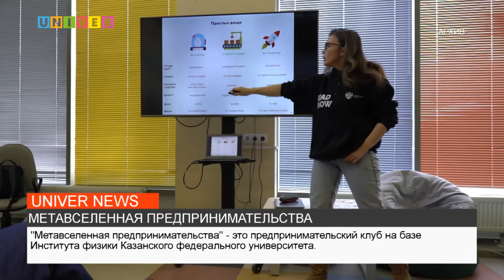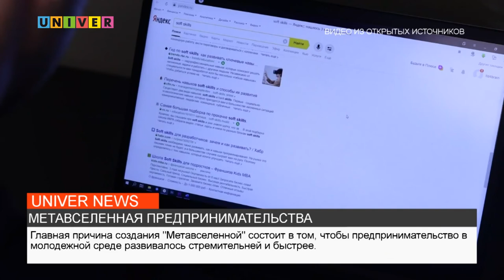МЕТАВСЕЛЕННАЯ ПРЕДПРИНИМАТЕЛЬСТВА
Что такое «метавселенная предпринимательства» и какую цель несет данный проект, постарался разобраться Амир Ахтямов.